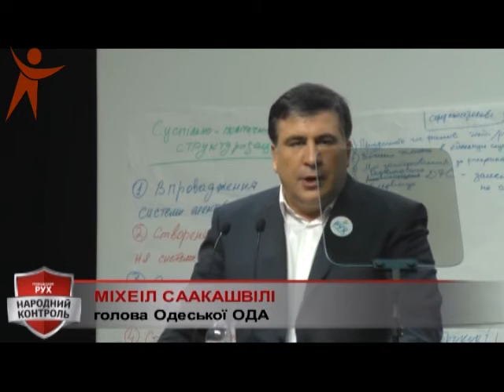24 12 Forum Rivne 188